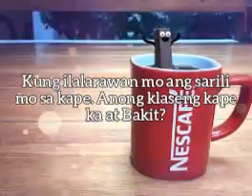Question#14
Kung ilalarawan mo ang sarili mo sa kape. Anong klaseng kape ka at Bakit??

Ako Kapeng Barako. Matapang Na Kaya Kang Ipaglaban! Ikaw?!

Pakisagot po ang ating tanong pakihabaan na lang din po. Huwag kalimutan tapusin ang video at i-tamsak.